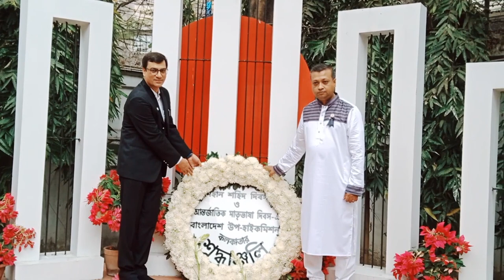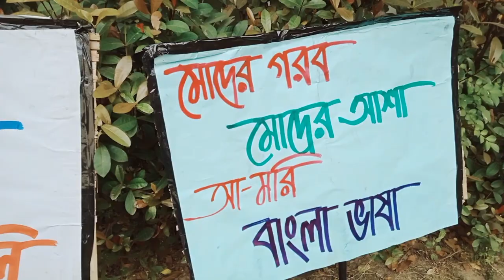কলকাতা পালন হচ্ছে আন্তর্জাতিক মাতৃভাষা দিবস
বাংলাদেশের মহান ভাষা শহীদ দিবস ও আন্তর্জাতিক মাতৃভাষা দিবস যথাযথ মর্যাদায় পালন করছে কলকাতা এবং কলকাতাস্থিত বাংলাদেশ উপ হাইকমিশন।

শহরে ২১ ফেব্রুয়ারি, উল্লেখযোগ্য অনুষ্ঠানের মধ্যে এদিন সকালে কলকাতায় অবস্থিত বাংলাদেশ ডেপুটি হাইকমিশন প্রাঙ্গনে বাংলাদেশের জাতীয় পতাকা উত্তোলন করে অর্ধনমিত মধ্যদিয়ে দিনের কার্যক্রম শুরু হয়। এরপর ডেপুটি হাইকমিশন পক্ষ থেকে এক প্রভাতফেরির আয়োজন করেছিল। যা শুরু হয়েছিল বাংলাদেশ গ্রন্থাগার অর্থাৎ কলকাতার পার্কসার্কাস ময়দান থেকে এবং শেষ হয় কলকাতার বঙ্গবন্ধু শেখ মুজিব সরণিরতে অবস্থিত উপ হাইকমিশন প্রাঙ্গণে।

প্রভাত ফেরিতে পা মেলান উপ হাইকমিশনের কর্মকর্তা-কর্মচারী সহ বিশিষ্টজনেরা। পা মেলান কলকাতার বাংলা ভাষাপ্রেমী মানুষ -সহ লেখক, বুদ্ধিজীবি এবং শিক্ষার্থীরাও। অনেককেই শহরের ব্যস্ত রাজপথে খালিপায়েও হাটতে দেখো যায়। প্রভাতফেরি শেষে মিশন প্রাঙ্গণে শহীদ বেদীতে পুষ্পস্তবক অর্পণ করেন কর্মকর্তা-কর্মচারী,  বাংলাদেশের প্রতিষ্ঠান কলকাতা শাখা বাংলাদেশ বিমান, সোনালী ব্যাংক, কলকাতা প্রেসক্লাব, ইন্দো বাংলা প্রেসক্লাব সহ বিভিন্ন শাখা সংগঠন প্রতিষ্ঠানগুলো এবং বিশিষ্টজনেরা।

এছাড়া পশ্চিমবঙ্গ সরকার ও কলকাতা কর্পোরেশন, রবীন্দ্রভারতী, বিশ্বভারতী, ভাষা ও চেতনা সহ বিভিন্ন শিক্ষা প্রতিষ্ঠান, সংগঠন, ক্লাব আন্তর্জাতিক মাতৃভাষা দিবস পালন করছে। দিনটিতে পশ্চিমবঙ্গে সরকারি ছুটি না থাকলেও, শ্রদ্ধা এবং উৎসবে মিশেলে এক অঘোষিত ছুটি পালন করছেন কলকাতাবাসী।